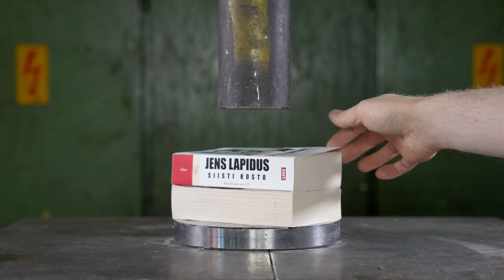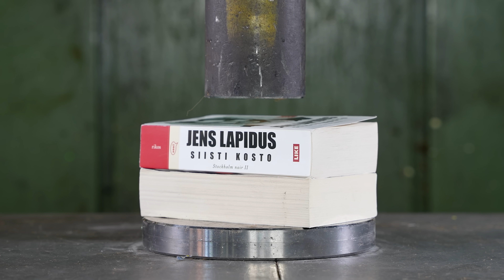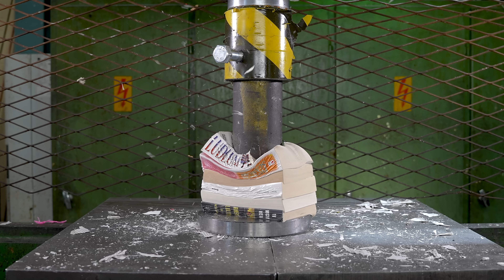Our Hydraulic Press Broke Down While Exploding Books!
Our 150 ton hydraulic press exploded a hydraulic line while trying to figure out how many paper books can you crush in one crush! Luckily we got it also repaired in this video by fixing the hydraulic line.